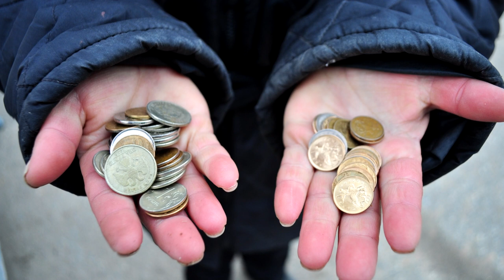Мы не ангелы - в Тамбове реально ХОРОШО!!! Святославу 15 лет.